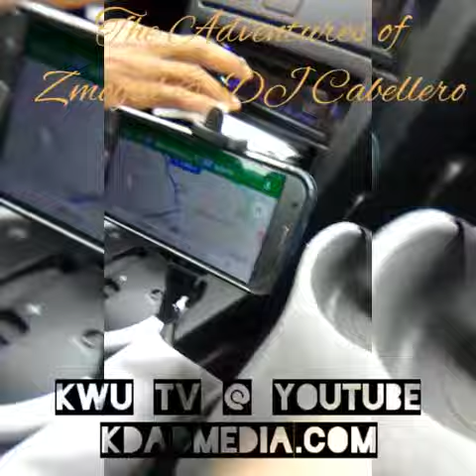The Adventures of Zmogul & DJ Cabellero - Like Father Like Son